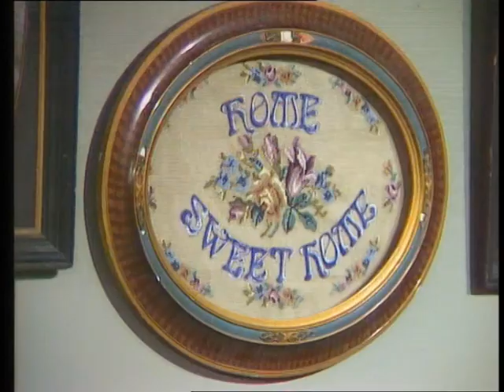Episode 676 (21.1.1975)